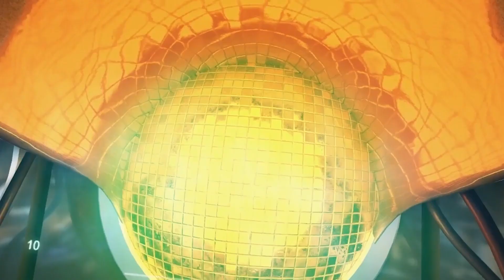Formula One Champion Sebastian Vettel ने किया Retirement का ऐलान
चार बार फॉर्मूला वन (Formula One) चैम्पियन सेबेस्टियन वेटल (Sebastian Vettel) ने घोषणा की कि वह मौजूदा एफ1 सीजन के अंत में संन्यास ले लेंगे। उन्होंने सोशल मीडिया पर एक वीडियो के जरिए इस खबर की घोषणा की।